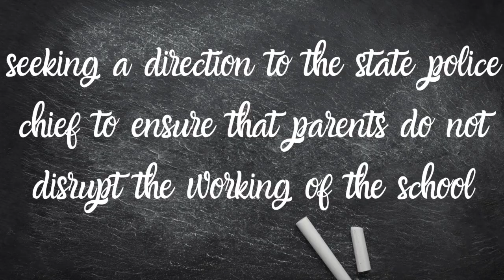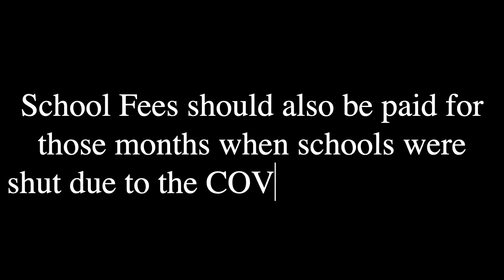Kerala HC Directs Parents To Pay School Fees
Kerala HC extended the interim order to not expel any student on the condition that they pay the entire fees within a month.

The lawyers, Bud, know so much
Too many slippery ifs and buts.
What about the hereinbefore,
hereinabove & thereunder
If you’re not careful,
It’s all conjecture!

So think like a lawyer,
Knowledge is key
And if you’re a lawyer,
More welcome are thee.

On YouTube Today!
For your daily dose
Of Legal News, Laws
And so much more, I say!

The-Brief, Legal News with You in Mind
app.The-Brief.online